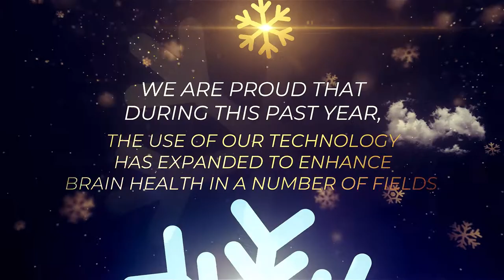Highmark Holiday Greetings 2020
We would like to thank our customers and partners for their support and cooperation throughout this unprecedented year.